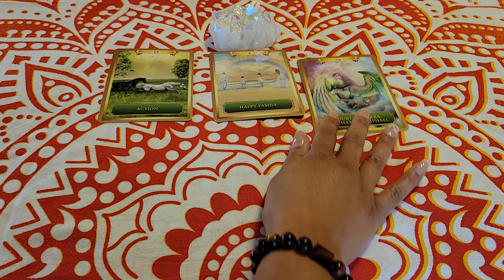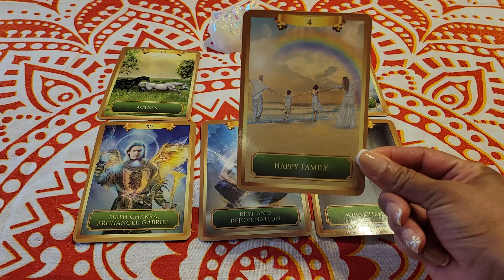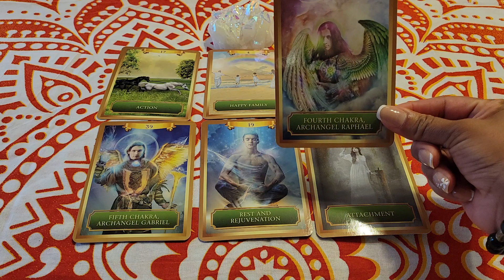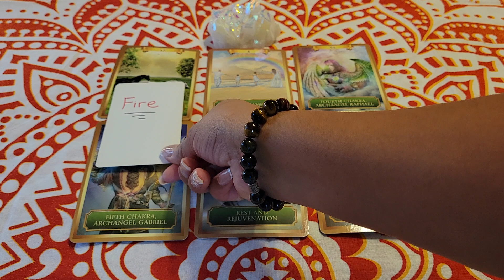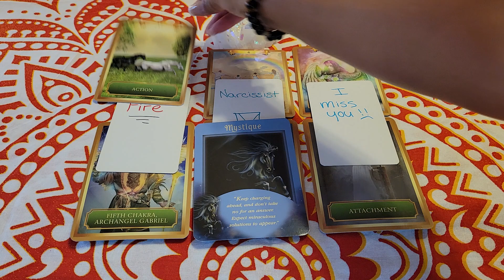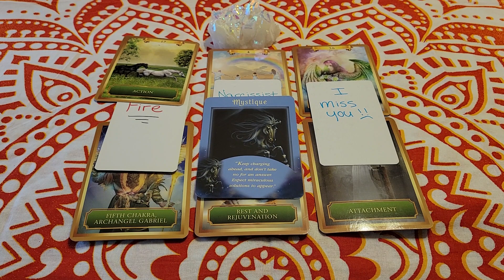Cancer ♋️ From your Ex, to da Next 😜💖